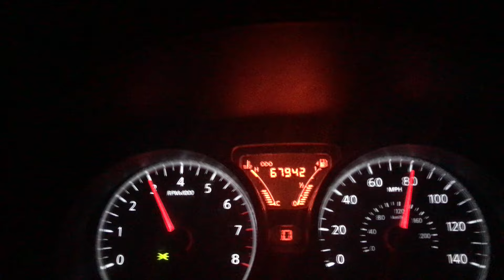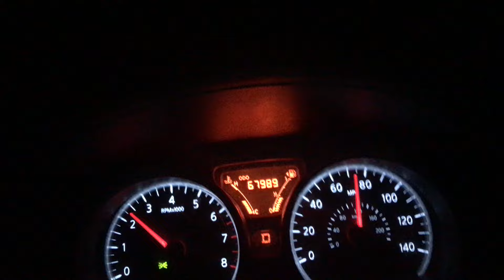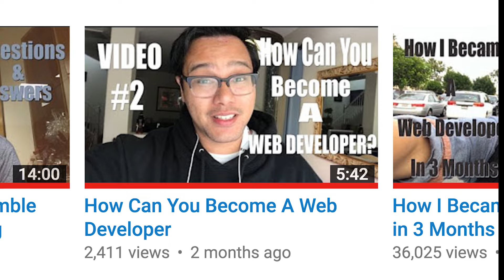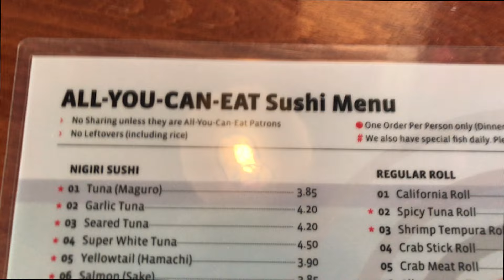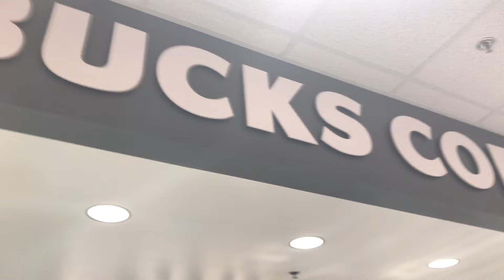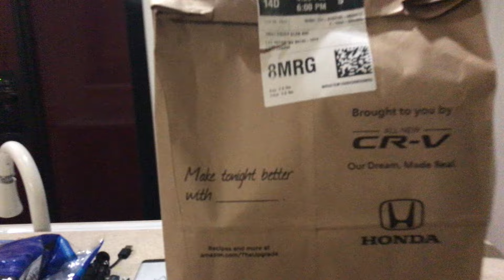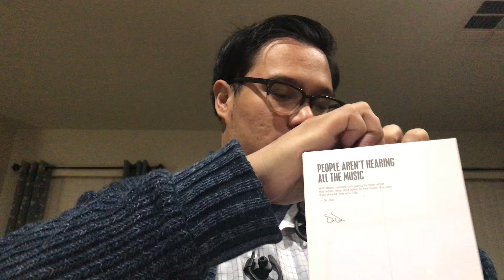I Spent Way Too Much | Family Emergency | VLOG #17 | Life of a Web Developer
Osmo Mobile Stabilizer
Beats Solo 3 Wireless
Energy drink I use for coding
My camera tripod
My Keyboard

ChrisSeanLife.com